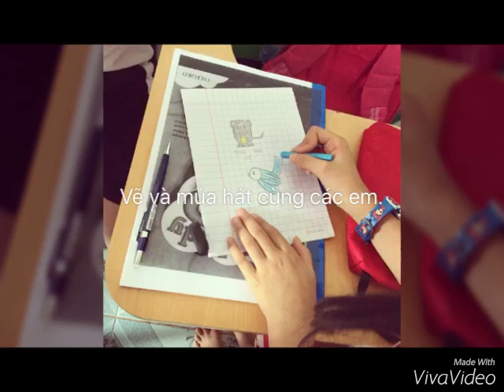Tiếng Anh Buôn Ma Thuột - Thầy Toàn 0938034232 - Anh Văn Khánh Xuân